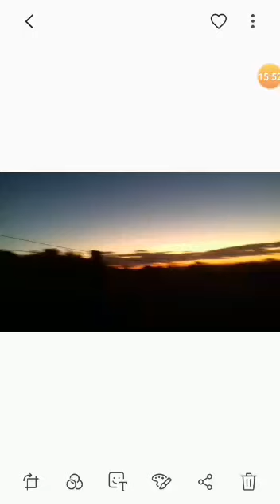Jesus é suficiente único Salvador.